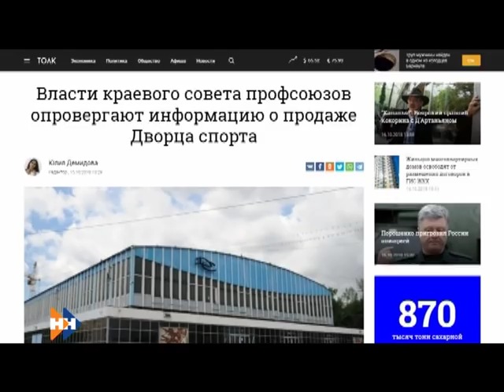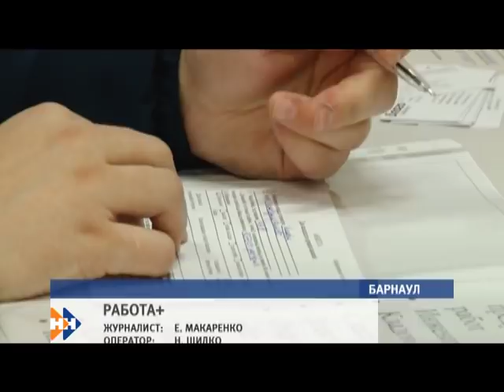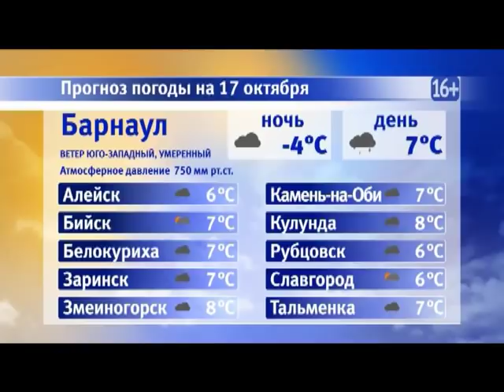Информационная программа «Наши новости». 16.10.2018. Вечерний выпуск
- По старому сценарию? Почему жители села Кусак Немецкого национального района вновь мерзнут в домах ?
-  Приятное  с полезным. Есть ли перспективы развития  в крае медицинского туризма?
- Цена вопроса 50 миллионов рублей. Готов ли владелец Дворца Зрелищ и Спорта расстаться с собственностью и, если да то за сколько – узнаете из нашего репортажа.